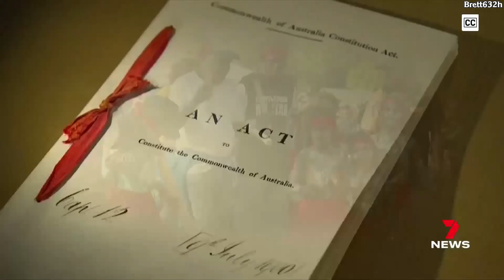Seven News North Coast – 5.55pm 'Up Next' Update (17.7.2023)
With Madelaide Collignon

Recorded on 7HD Coffs Harbour on July 17, 2023